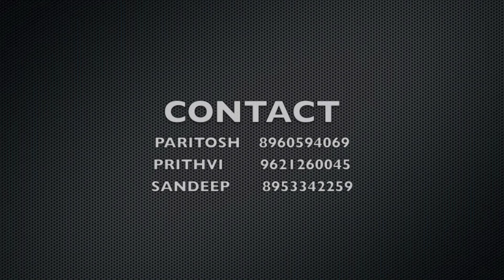Dance Competitions, Antaragni '13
This year, Antaragni'13 presents to you the ever enthralling Dance Competitions, bigger and better than ever.